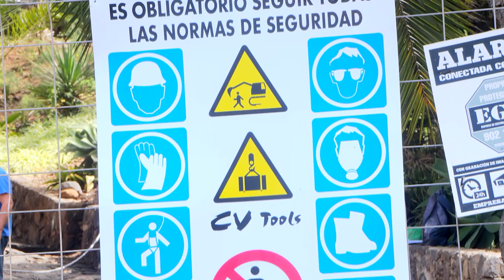ℹ️ Píldoras informativas Canal 10📺 | La Victoria de Acentejo | obras parque El Pinar